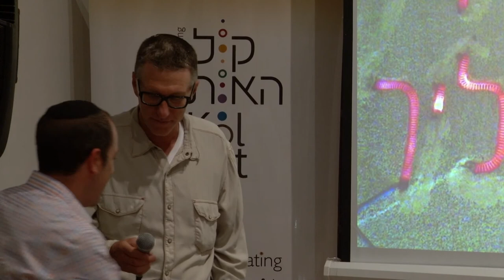Ken Goldman on Ancient Texts & Contemporary Jewish Art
Watch artist Ken Goldman's inspiring presentation, at the Kol HaOt panel discussion on "Ancient Texts & Contemporary Art", at the Jerusalem Biennale for Contemporary Jewish Art.